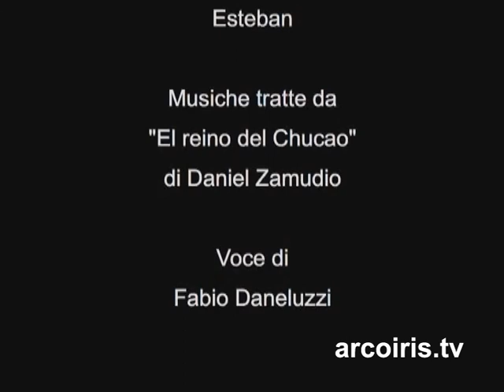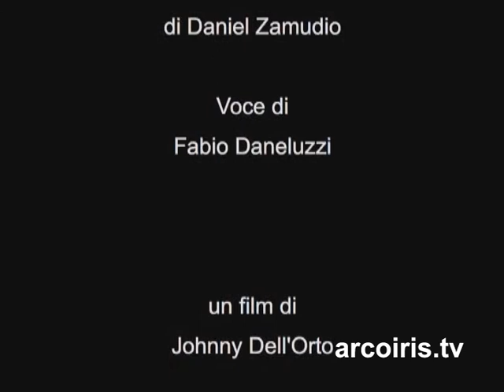Ti presento il tuo pianeta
Una breve riflessione sullo stato di salute del nostro pianeta, attraverso gli occhi di mio figlio e i ricordi del mio passato cileno.